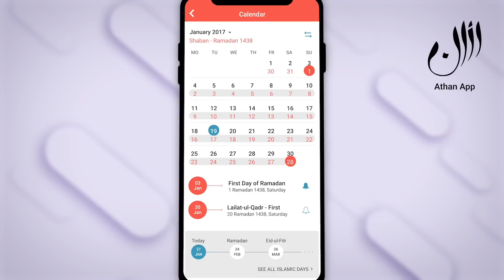MUSLIM BROOKLYN on Converting to Islam from Christianity & Leaving the Music Industry | #148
Timestamps ⬇️
00:00 - COMING UP
01:02 - INTRODUCTION
01:58 - Muslim Brooklyn’s INSANE Revert Story
09:52 - What sealed Islam as TRUE for Brooklyn?
13:45 - LEAVING the MUSIC Industry
20:03 - ANGHEL shares the experience of Reverts
21:00 - Notions about Islam before reverting
22:33 - FAIYAD’S similar experience on an airplane
23:15 - Perception of Islam towards WOMEN: Then vs Now
27:28 - Advice to MUSLIM WOMEN
28:38 - Dealing with DOUBTS & Misconceptions
33:31 - First experience of reading the QURAN
33:57 - How MUSLIM BROOKLYN was born
35:27 - Brooklyn's relationship with MOTHER after becoming Muslim
39:58 - Sharing Islam to the WORLD
43:55 - EVOLUTION of Brooklyn's Islamic Content
47:00 - Brooklyn's Message for the Viewers
48:20 - Addressing the Viewers
48:38 - Closing Remarks: Dua & Advice
49:44 - Wrapping Up
50:01 - The Athan App